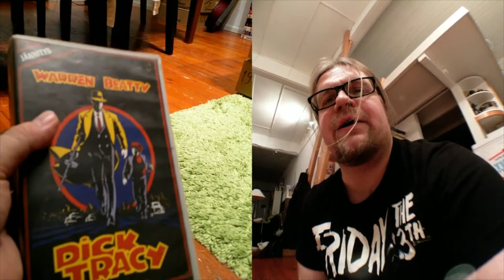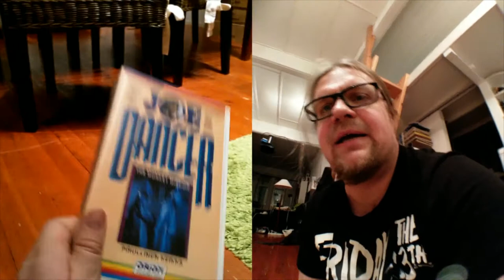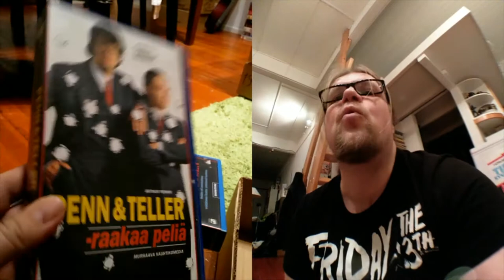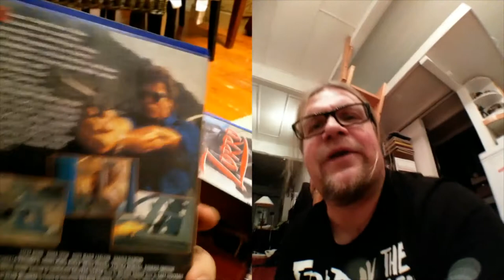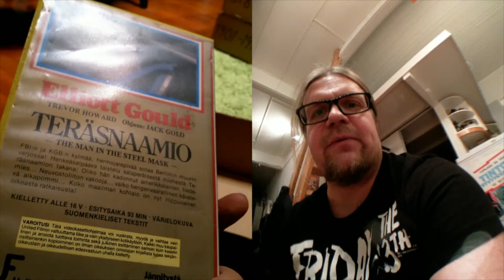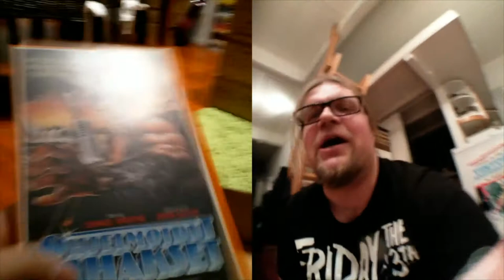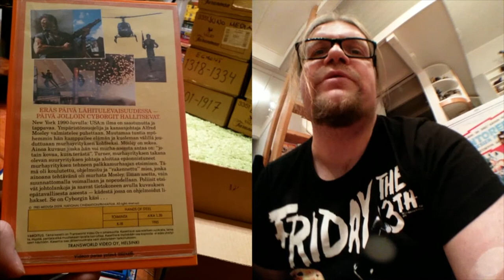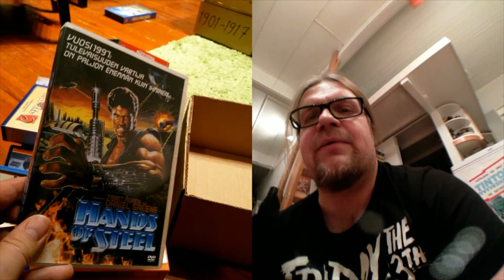Video Unboxer S03 E08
Kind a rubbish box of film but there is a one great tape in super sack with dvd anf blu ray